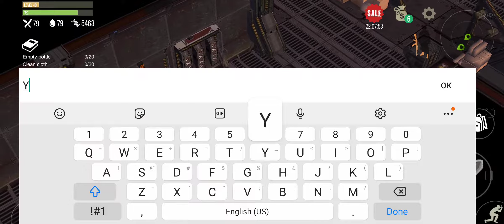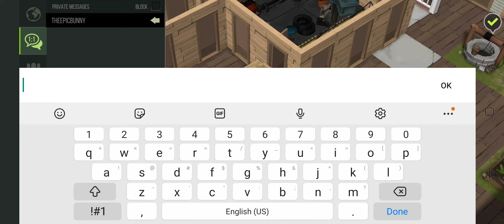Prey Day Survival: CAR STARTER?! (ep 30)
So...yeah...rexxar and the others in this AMAZING FREAKING CLAN, have been helping me sooo much in attempting to complete my jeep. we are now THAT MUCH CLOSER MY FRIENDS. then...military base and prison PVP (most dangerous pvp zone ever) will be accessible to us 😍